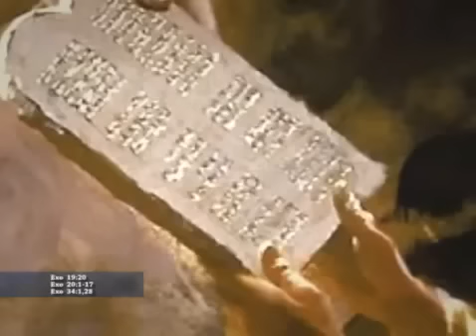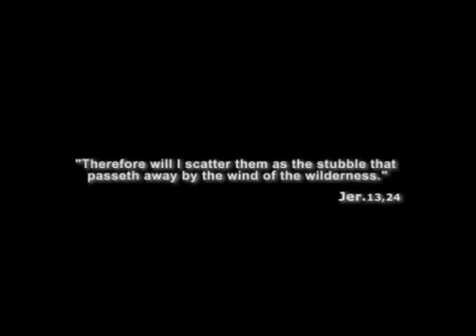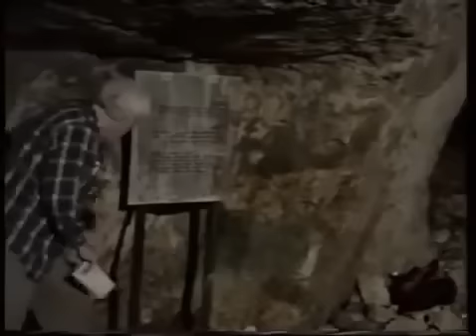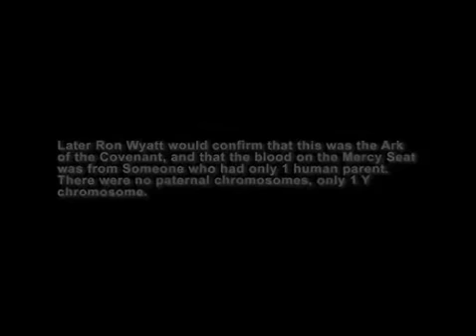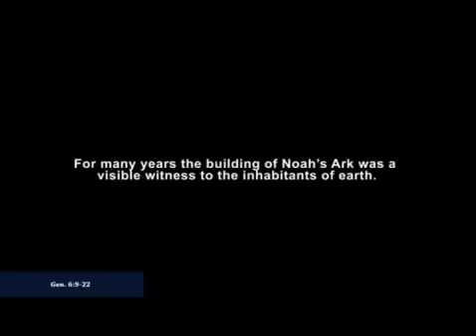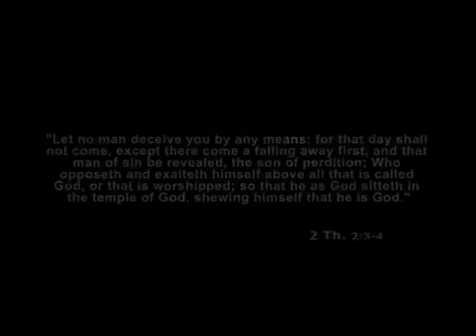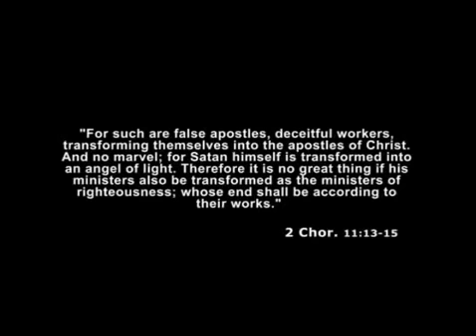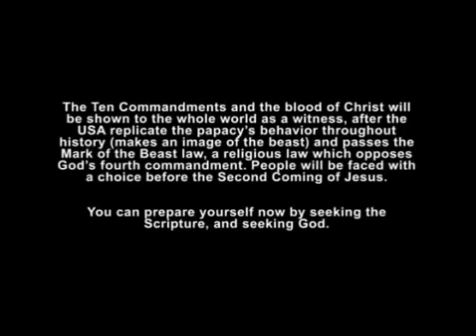The Ark of the Covenant Full Documentary 2017 HD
Documentaries Documentary HD BBC National Geography History Animal Planet